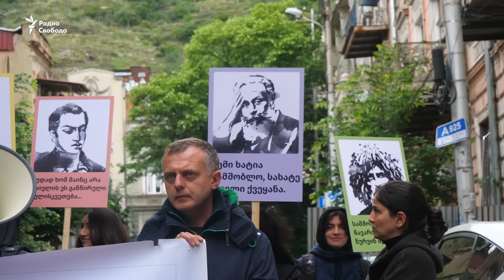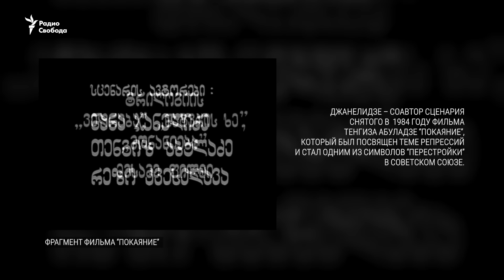“Покаяние. 40 лет спустя”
Фильм Тенгиза Абуладзе “Покаяние”, снятый в 1984 году и посвященный теме репрессий, стал одним из главных фильмов “перестройки” в Советском Союзе. В основу “Покаяния” легла реальная история бухгалтера из западной Грузии, который выкопал труп прокурора, отправившего его отца в лагерь. Сценаристкой фильма, вместе с Абуладзе, была Нана Джанелидзе, тогда – 23-летняя студентка, которая собирала на тбилисских кухнях живые воспоминания о сталинских репрессиях. Сорок лет спустя Джанелидзе ходит по Тбилиси, охваченному протестами против правительства, которое оппозиция называет пророссийским и антидемократическим, вспоминает историю создания фильма и размышляет о нынешних временах. Нана Джанелидзе – в фильме Юлии Вишневецкой “Покаяние. 40 лет спустя”.

Жизнь как она есть - без прикрас, комментариев за кадром или корреспондентов в кадре. Вы - наедине с жителями страны, их  бытом и рассказами - в документальном проекте "Признаки жизни".

Российское правительство объявило Радио Свободная Европа/Радио Свобода нежелательной организацией. Если у вас есть российский паспорт или если вы лицо без гражданства и постоянно проживаете на территории России, пожалуйста, учтите, что вам грозит штраф или даже ограничение свободы за следующее:

– шэры и репосты публикаций РСЕ/РС
– цитирование контента РСЕ/РС
– комментарии под постами РСЕ/РС
– отправка сообщений РСЕ/РС
– воспроизведение логотипа РСЕ/РС

Однако вы можете безопасно нас читать, подписываться на нас, смотреть наши видео.